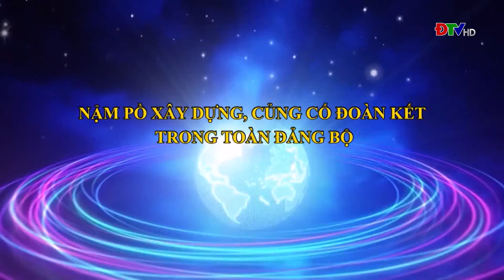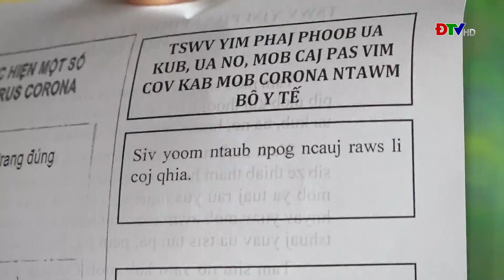ĐIỆN BIÊN - TRUNG TÂM VH-TTTH HUYỆN NẬM PỒ (NGÀY 2-11-2021)